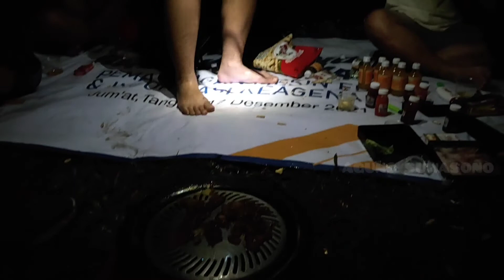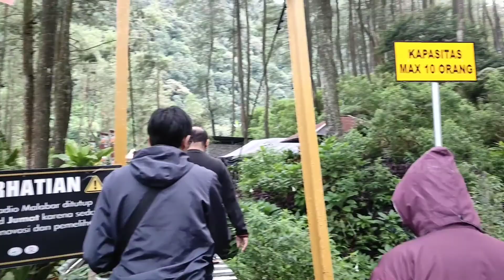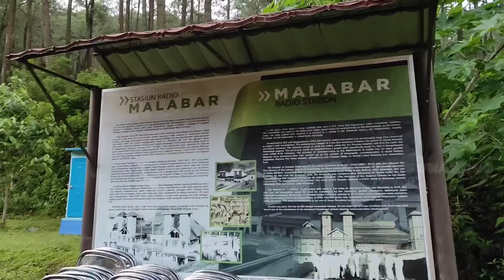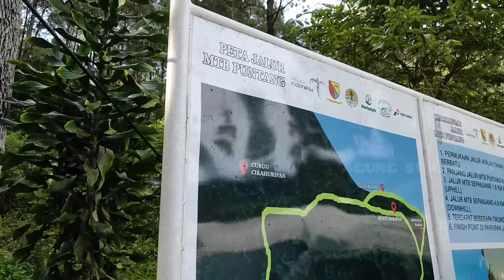CAMPING FUN DI GUNUNG PUNTANG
Kalian Harus Merasakan Camping Yang Sangat Menyenangkan di Gunung Puntang Bandung.